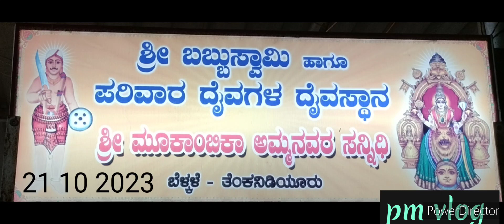Sri babbuswamy temple belkale ( kenda seva) 21 10 2023